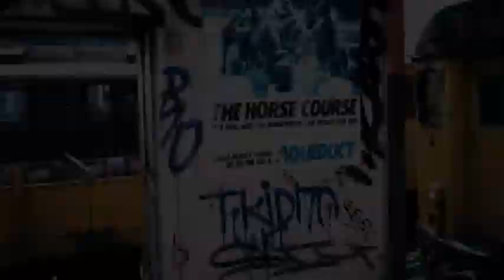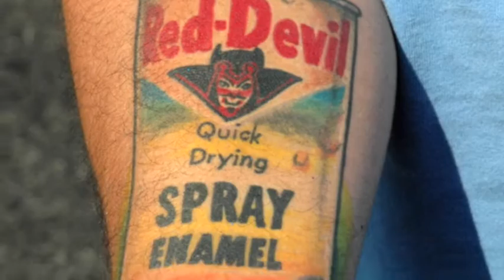FOTOGRAFFER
A group exhibition featuring ces, cope2, francisco reyes, jamel shabazz, joe conzo, koe rodriguez, sandra guzman, sienide, ttk & MUSIC POWERED BY G-BO THE PRO!!! THIS IS HOW WE SPRING INTO SEASON BABEE!